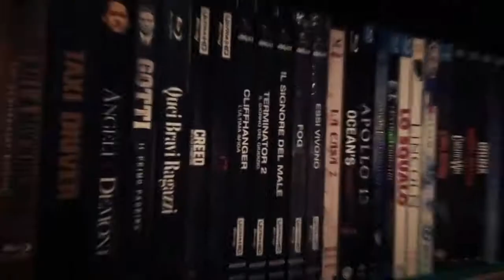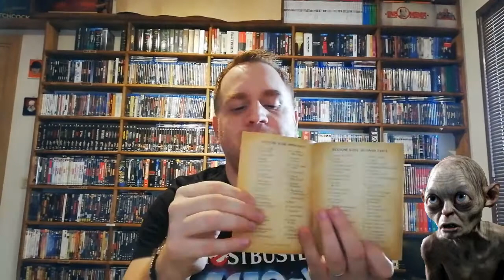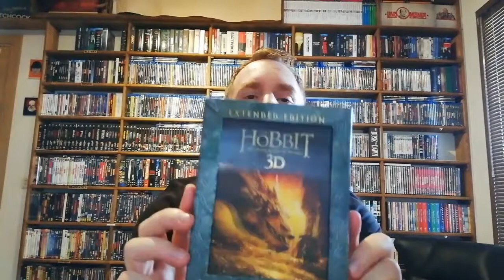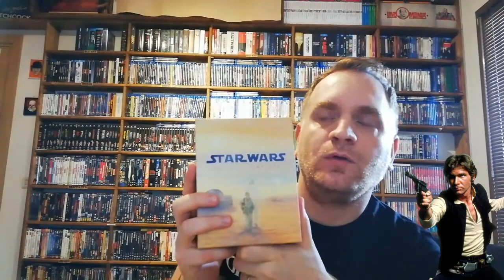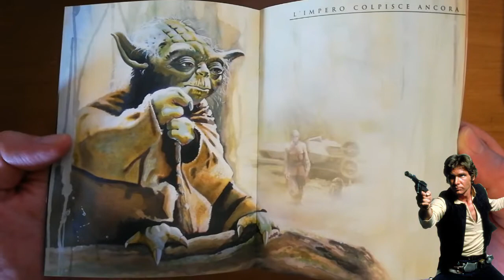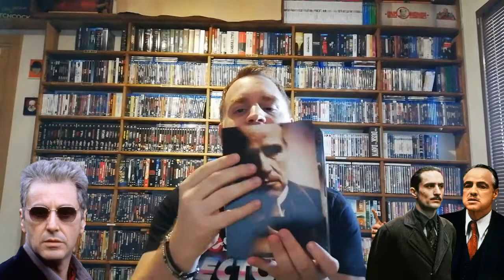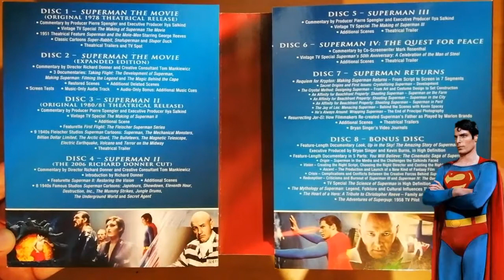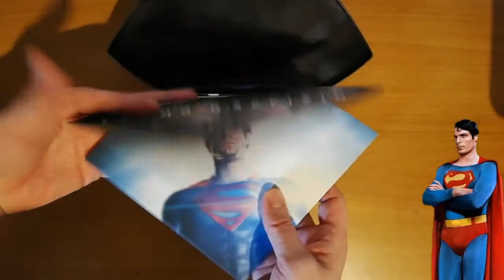#132 DR.LOOMIS BOX COLLECTION: Cofanetti Blu-ray (Saghe Cinematografiche)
Review dedicata alle saghe cinematografiche uscite in questi anni in cofanetti Blu-ray (prima puntata)